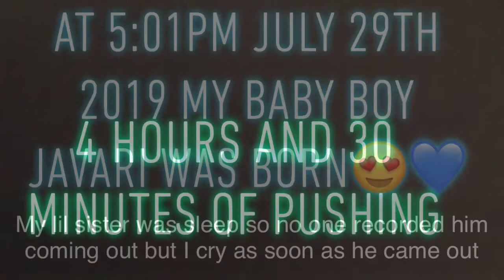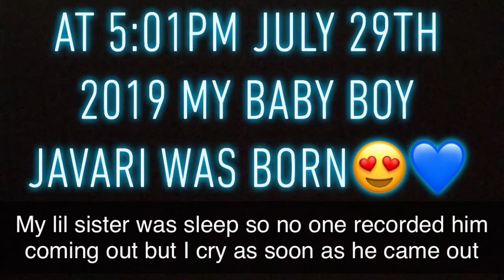My labor and delivery vlog | first child | teen mom